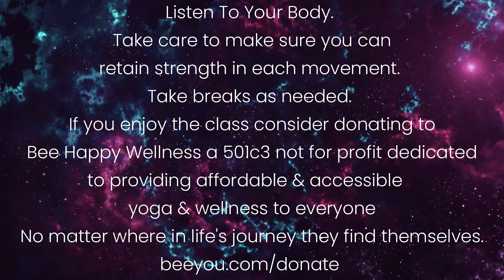Yoga for Stress 60 minute class - Contentment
Grab bolsters/pillows/blocks & a chair - props to assist in releasing.

Yoga for stress is a gentle class. No standing poses. Our focus is finding and releasing tension in the body, connecting with our breath and reducing stress.

Rise above your smeggheadedness and join us on the mat!

At Bee You we strive to be a place where you can come to leave politics at the door & take a break in a  place free of judgement & pushy opinions. There is a lot going on in our world right now and it hurts us to see so many people suffering. We feel the way we can best serve is to keep offering classes that offer love and acceptance for everyone no matter what shape, size, race or religious beliefs they hold. We send love out to all humans (if you're an alien hiding on our planet we send you love also). We believe the world needs more love and kindness.

If you enjoy this class considering donating to Bee Happy Wellness Inc a 501c3 not for profit dedicated to bring affordable yoga and wellness to people in need.

Bee Happy Wellness Inc recommends that you consult your physician regarding the applicability of any recommendations and follow all safety instructions before beginning any exercise program. When participating in any exercise or exercise program, there is the possibility of physical injury. If you engage in this exercise or exercise program, you agree that you do so at your own risk, are voluntarily participating in these activities, assume all risk of injury to yourself.
Bee mindful and listen to your body.